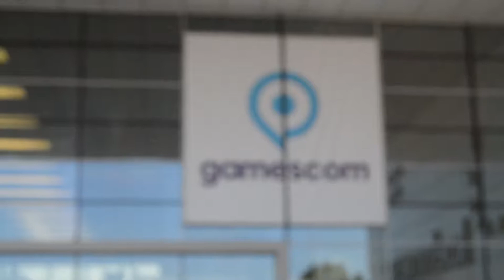AnomalyX Studio at Gamescom 2017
AnomalyX was at gamescom from 22 to 24 August 2017 to present our game "Awble and Aigo" and look for partners.